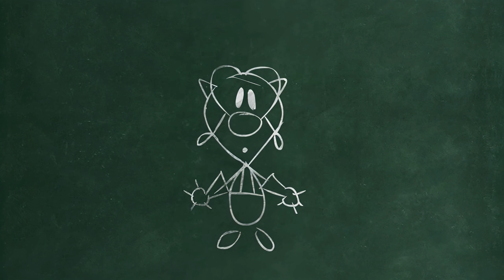Découvrez une aventure épique avec Epic Mickey sur PS5 !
Je découvre Epic Mickey Rebrushed sur PS5 en Français (Gameplay FR) En 2k !

🎁 Gagnez un jeu gratuit chaque mois !

Mon Setup :
💻 RTX 4070
🎮 Manette DualSense
🕹️ Xbox Series S
🕹️ Nintendo Switch
🎙️ Elgato Wave XLR
🎥 AVerMedia Live Gamer 4K
🔀 Switch HDMI 4K 60Hz
🎙️ Elgato Wave DX
🖥️ LG UltraGear (Principal)
🖥️ Acer Nitro (Secondaire)

Mrkrakotte